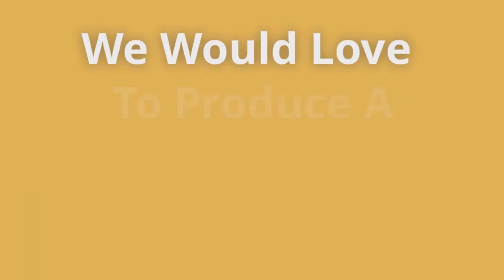How To Get More Leads Using Small Business Video Commercials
Business Video Commercials affordable for local business budgets starting at $149. Live Actor and Actress professional spokesperson promotional video commercials and Local Business Commercials customized for your business will turn more of your website visitors into buyers.

Local businesses that use professional video commercials have the opportunity to engage customers when you have a professional spokesperson deliver your message. Business marketing videos can be used on websites, social media, your business YouTube channel and other platforms across the web  increasing your overall web presence.

Affordable Business Video Production

We keep our prices low using high quality live actor/actress videos - industry targeted that we can customize with a variety of options: business name, phone number, animated video intros and call to action ending slides. Our videos can be fully optimized for SEO and search engine marketing to increase your presence on the web.

Video Commercial For Small Business

Videos are the hottest marketing trend today! A minute of video is worth 1.8 million words because it's easier to engage customers with video than with text. Our live actor video spokespersons are professional actors and actresses with years of experience. They will deliver an industry niche specific script that has been tested to convert website visitors into buyers. Best of all your business has a professional video commercial and you didn't have to be on camera.

Video Marketing for Small Business

Video marketing involves adding videos to your overall web marketing strategy, whether it’s in promotion of your company as a whole or just your products and services. Video marketing is growing in popularity, especially live actor/actress videos and animated whiteboard videos because videos are easy to share across various social media platforms. Video promotional videos not only increase your presence on the web and get your message across social media, but it funnels traffic to your website and helps push your website up in rankings.

Video SEO for Local Business

Finally, don’t forget to use Video SEO for your business video commercials. One of the biggest reasons for adding video content to your marketing plan is to boost your search engine ranking, but first you want customers to come across your video in all sorts of various web platforms and social media networks. We'll be adding targeted keywords to your video title, tags, and description and much, much more! This will make it easier for consumers to find your video content and your website.

Video Marketing Local Small Business

When using a video commercial for your business you need to have a video marketing strategy in place.  This includes various video topic themes and the various towns and cities you want to target.  A business tends to gain a lot of traffic with just a single video in the proper web placements.  By adding video to your various marketing channels – from email marketing to blog posts to landing pages it will help you build your business brand across the web. Video content also increases Google rankings, conversions, open rates, and click-through rates.

Video Commercial Marketing Benefits

Additionally, research shows that business video marketing helps increase sales by a significant amount. In a recent survey of 2,000 consumers, 44% of them watched an online video while they were doing a search for local products and services they needed. Out of that percentage, 53% of the viewers contacted the company after watching the video, 51% visited the company’s website, and 33% even visited the store. Overall, 71% of the viewers ended up buying something.

Let Local Business Video Commercials customize an affordable video commercial for your business and take your web marketing to a higher level.

We are based in Florida and serve local business customers all over the US.

Business Videos - Small Business Video Marketing SEO Services